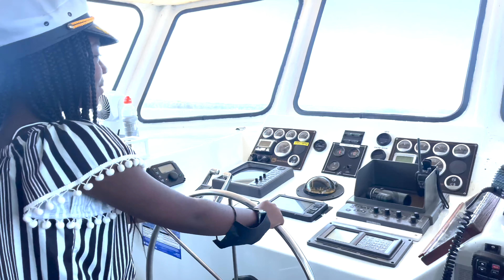Beach Trip 2021 Gulf Shores:Orange Beach Sunny Lady Dolphin Cruise